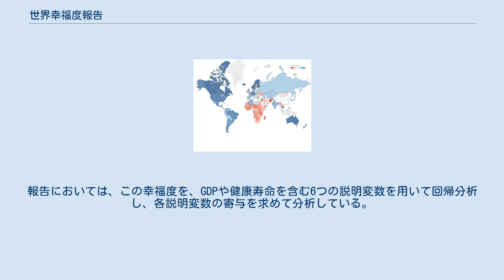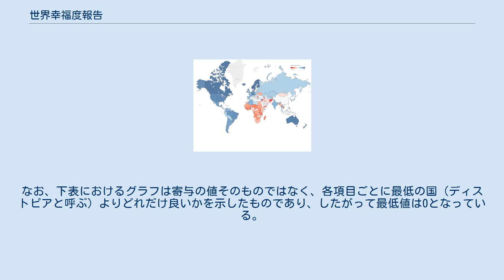世界幸福度報告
クオリティ・オブ・ライフ
世界幸福度報告 世界幸福度報告（せかいこうふくどほうこく、英語: World Happiness Report）は、国際連合の持続可能開発ソリューションネットワークが発行する、幸福度調査のレポートである。
この調査における幸福度とは、自分の幸福度が0から10のどの段階にあるかを答える世論調査によって得られた数値の平均値であり、主観的な値である（データはギャラップ社によるもの）。
報告においては、この幸福度を、GDPや健康寿命を含む6つの説明変数を用いて回帰分析し、各説明変数の寄与を求めて分析している。
 初回の報告書は、2012年4月に出版された。
第2回報告は2013年になされ、以降は毎年発行されるようになった。
 日本は2010年代前半は40位台をキープしていたが、後半には50位台に転落しており、2017年 - 2020年は毎年過去最低を記録していたが、2021年は回避した。
 データでは150以上の国や地域を対象としている。
それぞれの国の幸福度は0～10の値からなる各個人の回答の数値の平均値である。
 説明変数は 人口あたりGDP（対数） 社会的支援（ソーシャルサポート、困ったときに頼ることができる親戚や友人がいるか） 健康寿命 人生の選択の自由度（人生で何をするかの選択の自由に満足しているか） 寛容さ・気前の良さ（過去1か月の間にチャリティなどに寄付をしたことがあるか） 腐敗の認識（不満・悲しみ・怒りの少なさ、社会・政府に腐敗が蔓延していないか） の6つであり、回帰分析で得られるこれらの説明変数の幸福度に対する寄与が与えられている。
なお、下表におけるグラフは寄与の値そのものではなく、各項目ごとに最低の国（ディストピアと呼ぶ）よりどれだけ良いかを示したものであり、したがって最低値は0となっている。